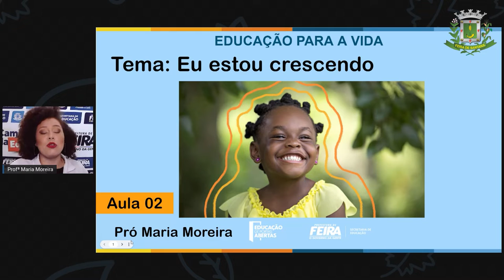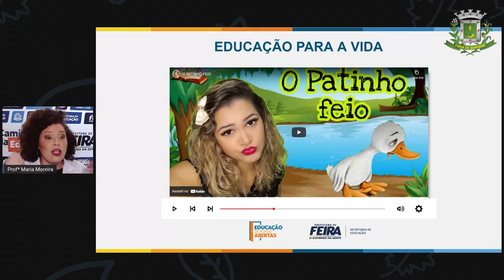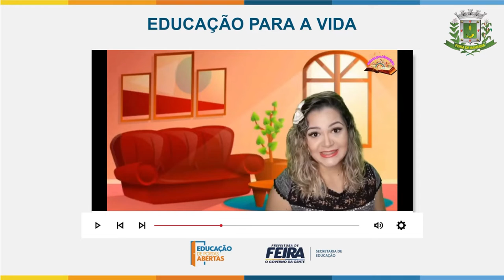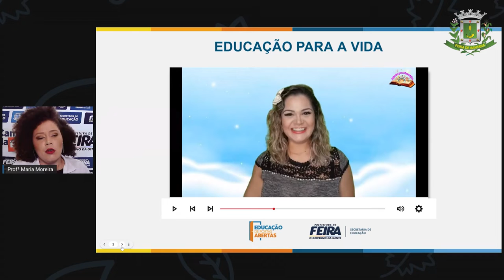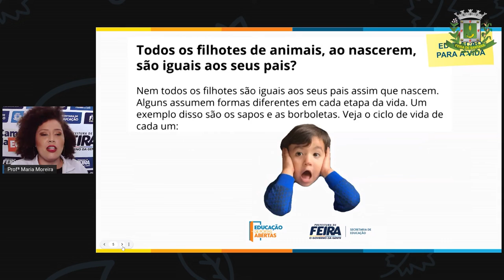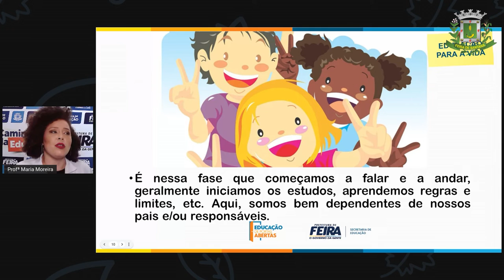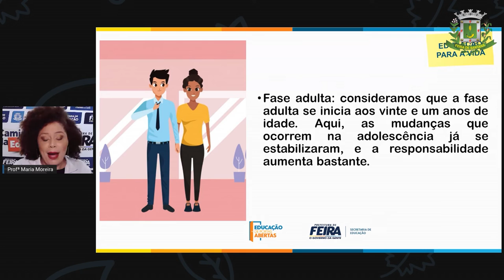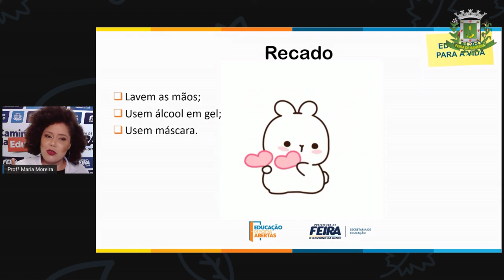3ºANO AULA 02 ACOLHIMENTO E estou Crescendo MARIA